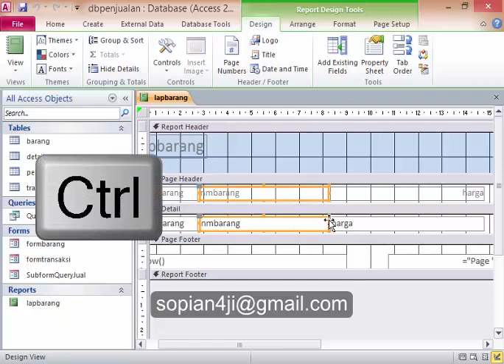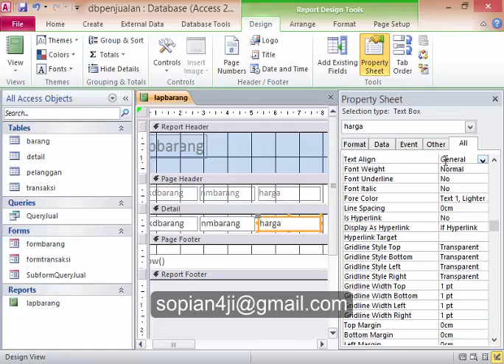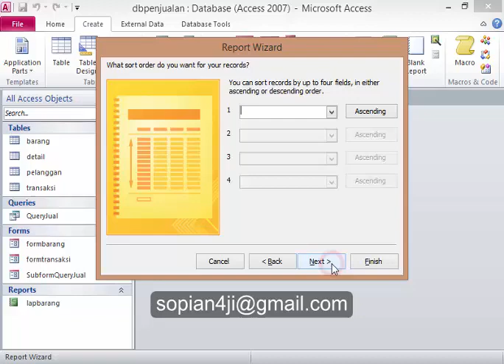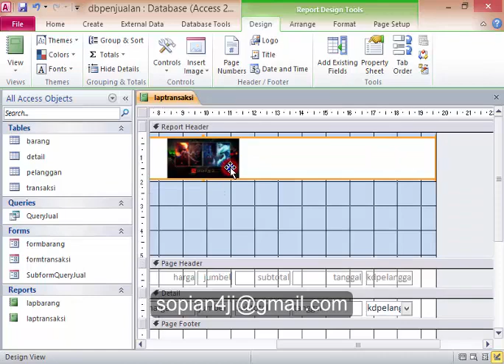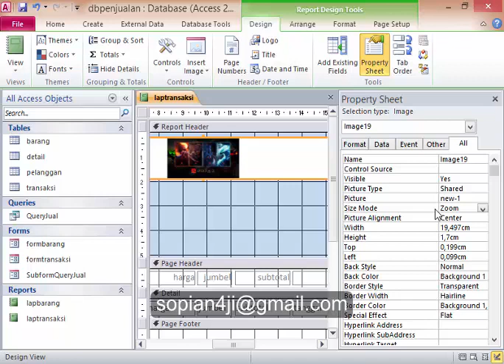Tutorial Accses 2010 || 05. laporan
tutorial access point,
tutorial access cara membuat laporan keuangan part 1/15,
tutorial access cara membuat laporan keuangan part 2/15,
tutorial access cara membuat laporan keuangan part 7/15,
tutorial access cara membuat laporan keuangan part 6/15,
tutorial access cara membuat laporan keuangan part 10/15,
tutorial access 2010,
tutorial access 2013,
tutorial access cara membuat laporan keuangan part 9/15,
tutorial access avanzado,
tutorial access basico,
ms access tutorial bangla,
access tutorial for beginners,
access bars tutorial,
ms access tutorial for beginners,
access basics tutorial,
access vba tutorial for beginners,
access 2010 tutorial for beginners,
access virus b tutorial,
cpanel ssh access tutorial,
ms access tutorial full course,
tutorial access database,
access database query tutorial,
access database full tutorial,
access database tutorial 2019,
access database relationships tutorial,
access form design tutorial,
access database tutorial in hindi,
access inventory database tutorial,
ms access tutorial in english,
sap easy access tutorial,
excel access tutorial,
ecdl access tutorial,
ms access tutorial edureka,
microsoft access tutorial español,
microsoft access tutorial import excel,
microsoft access tutorial in english,
access expert tutorial,
frontrow all access tutorial,
access full tutorial,
microsoft access tutorial greek,
ms access tutorial in gujarati,
google voice access tutorial,
guided access tutorial,
gcf access tutorial,
ms access tutorial in hindi,
access 2007 tutorial in hindi,
access vba tutorial in hindi,
access 2016 tutorial in hindi,
access relationships tutorial in hindi,
access 2013 tutorial in hindi,
access query tutorial in hindi,
access full tutorial in hindi,
microsoft access tutorial hrvatski,
tutorial access 2016 italiano,
tutorial access 2013 italiano,
tutorial access 2007 italiano,
tutorial access 2010 italiano,
java native access tutorial,
access joins tutorial,
apple keychain access tutorial,
ms access tutorial in kannada,
tutorial kai access,
michael kors access tutorial,
ms access tutorial khmer,
kerbnet access tutorial,
ms access tutorial programming knowledge,
microsoft access tutorial sali kaceli,
access tutorial sali kaceli,
lynda access tutorial,
access list tutorial,
access 2013 tutorial level 1,
access list tutorial cisco,
microsoft access tutorial,
ms access tutorial in urdu,
ms access tutorial in tamil,
microsoft access tutorial for beginners,
ms access tutorial in telugu,
ms access tutorial in nepali,
m s access tutorial,
access tutorial na srpskom,
native access tutorial,
access northwind tutorial,
access 2007 tutorial na srpskom,
access 2016 tutorial na srpskom,
access navigation form tutorial,
access normalization tutorial,
access ms office tutorial,
microsoft office access tutorial,
access office tutorial,
tutorial of ms access 2007,
tutorial on access 2016,
tutorial on microsoft access 2016,
ms access tutorial point,
access program tutorial,
access project management tutorial,
tutorial ms access untuk pemula,
ms access tutorial in pashto,
private internet access tutorial,
tutorial microsoft access penjualan,
tutorial access query,
access sql query tutorial,
access 2007 query tutorial,
access update query tutorial,
access 2010 query tutorial,
access 2013 query tutorial,
access advanced query tutorial,
access relationships tutorial,
access reports tutorial,
access 2007 relationships tutorial,
access 2016 report tutorial,
access relationships tutorial bangla,
ms access tutorial report,
access report design tutorial,
access tutorial in tamil,
auto tune access tutorial,
trimble access tutorial,
tutorial setting access point tp-link,
access virus ti2 tutorial,
access table relationships tutorial,
excel to access tutorial,
microsoft access tutorial in tamil,
access 2013 tutorial in urdu,
access 2016 tutorial in urdu,
access 2007 tutorial in urdu,
access userform tutorial,
access 2010 tutorial in urdu,
database using access tutorial,
access virus tutorial,
access visual basic tutorial for beginners,
access video tutorial,
word access tutorial,
windows access tutorial,
access query wizard tutorial,
access web app tutorial,
microsoft word access tutorial,
ms access tutorial windows 10,
sql with access tutorial,
access 2010 tutorial #02,
tutorial access 1,
access 101 tutorial,
access 16 tutorial,
access 13 tutorial,
access tutorial 10,
access tutorial 11,
access tutorial 12,
trimble access - tutorial 1,
access tutorial 1,
tutorial access 2,
access tutorial 2,
tutorial access 365,
tutorial access 3,
access 365 tutorial deutsch,
access 365 tutorial español,
access tutorial 37,
trimble access - tutorial 3,
access tutorial 3,
access tutorial 4,
access tutorial 40,
sims 4 accessory tutorial,
access tutorial 5,
access tutorial 51,
trimble access - tutorial 5,
access tutorial 54,
tutorial access 6,
access tutorial 64,
trimble access - tutorial 6,
access tutorial 65,
access tutorial 6,
access tutorial 7,
access tutorial 8,
access 97 tutorial,
access tutorial 9